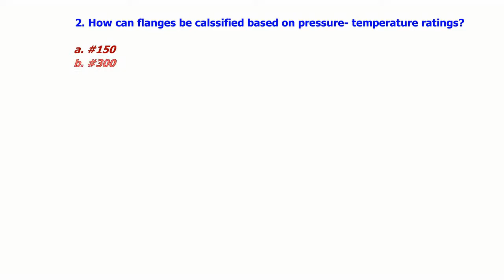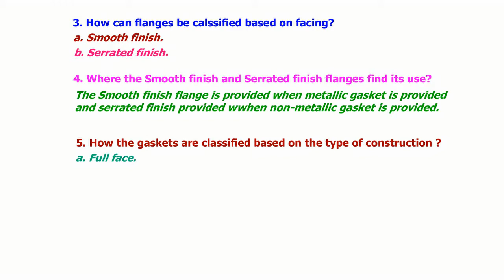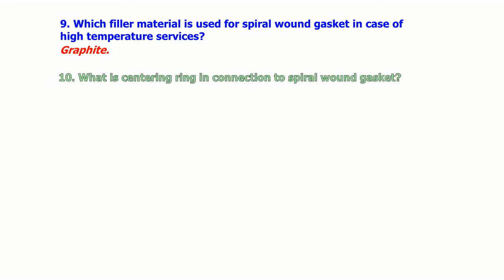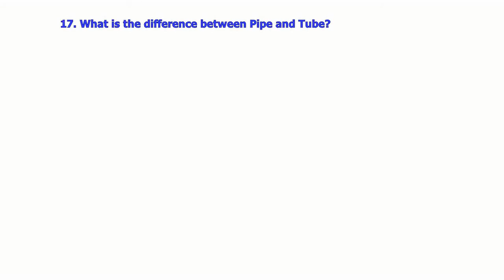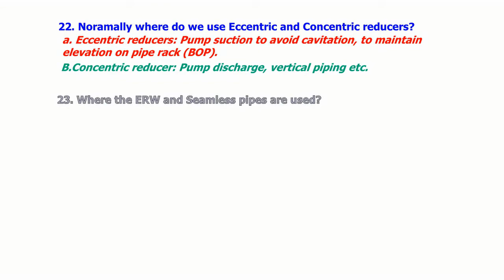Pipe fitter interview questions.